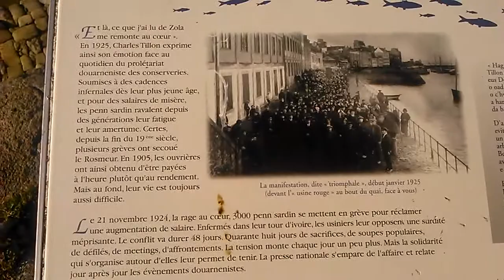MOV 1339 douarnenez , les femmes de la révolte , 21 juin 2014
douarnenez , les femmes de la révolte , 21 juin 2014 à 8h22